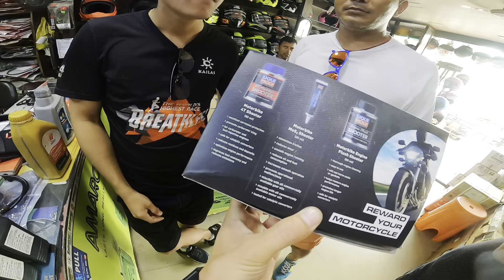Why we ride to enter to mizoram first you need to have permit GUWAHATI TO MIZORAM